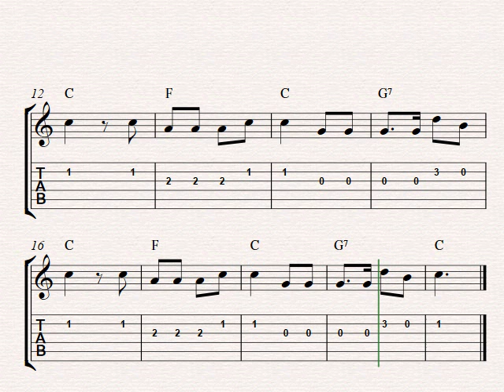Die Forelle | Guitar tabs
Die Forelle, guitar tabs. Easy guitar tablature solo by Schubert in C-major for beginners. Guitar tabs for popular songs.